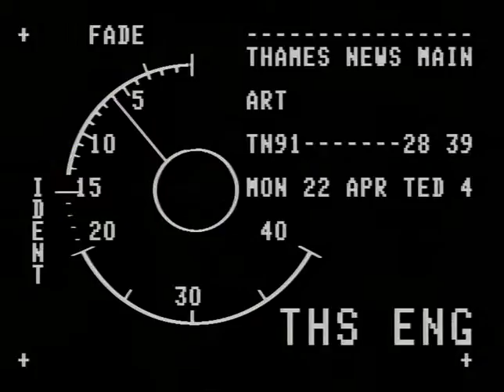TN-91-028-039.m4v | Thames News Archive Footage